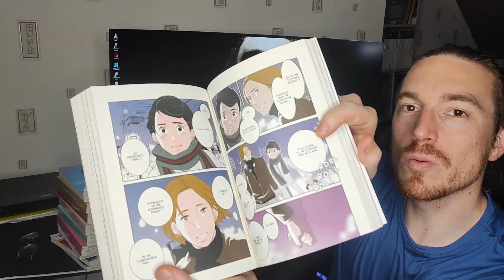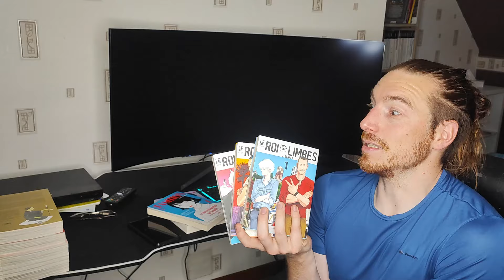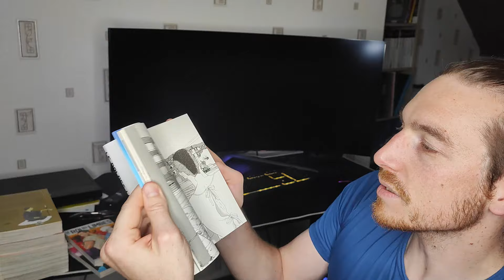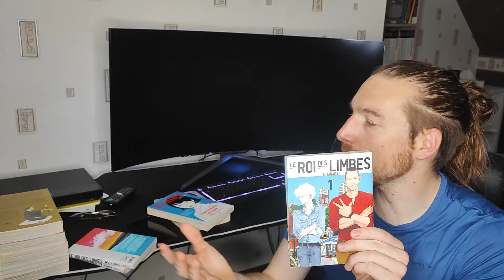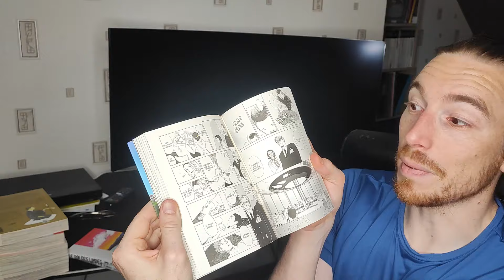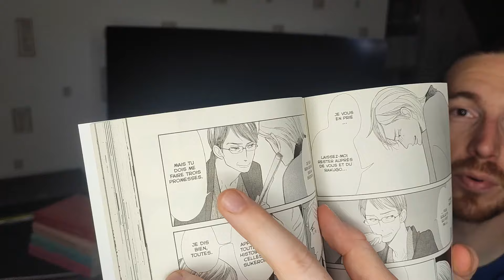4 mangas du Lézard noir ! C'est la déception !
Salut les amis me voici enfin avec la vidéo spéciale lézard noir.
4 mangas pas les plus connues mais pas inintéressants.